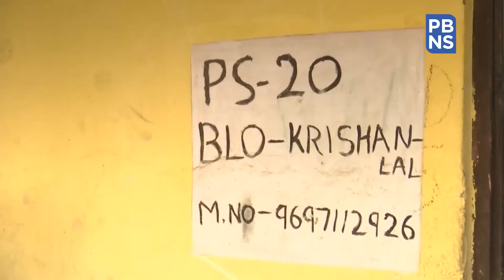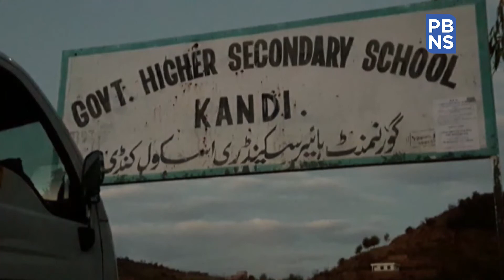DDC elections: Voting for 3rd phase underway in J&K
Polling is underway for the third phase of District Development Council (DDC) elections in several parts of Jammu and Kashmir on 04 December.